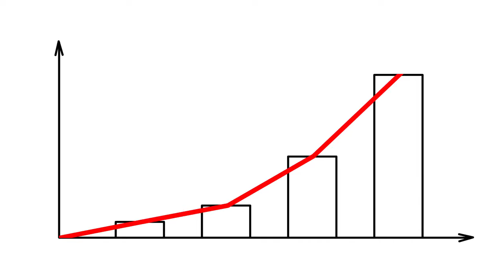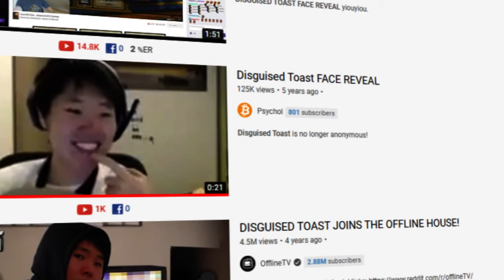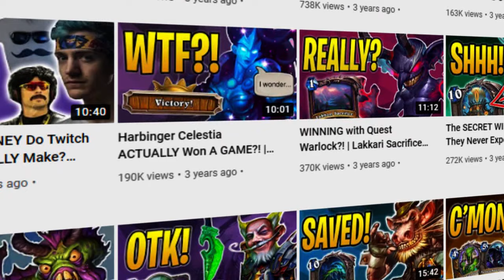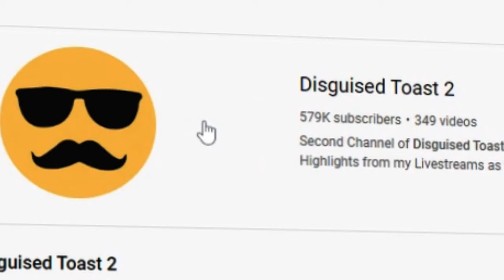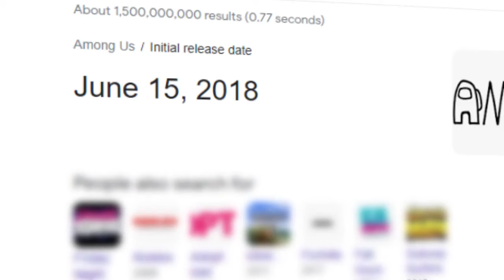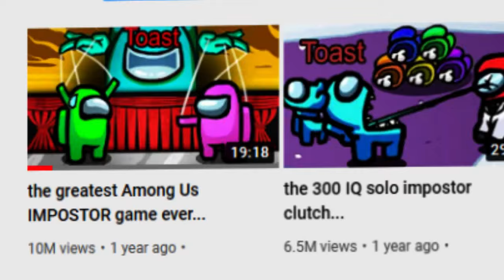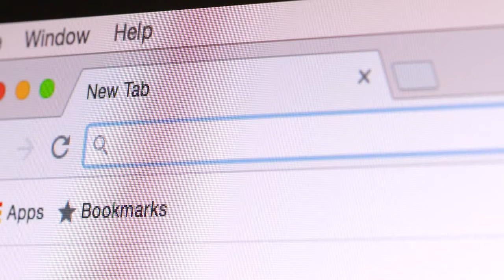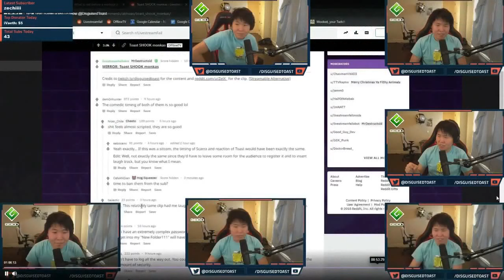The 'Over-Night' Success of Disguised Toast (Among Us)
The Recent Rise of Disguised Toast!

Disguised Toast is one of the best. In this video, we’re giving you a rundown of how and why Toast suddenly rose to fame.

Jeremy Wang - more famously known as Disguised Toast - started his YouTube career all the way back in 2015. But, it wasn’t until 2020 when the world started to truly appreciate him. Now, most people don’t know this, but Wang is actually one of the smartest people in the world of online gaming.